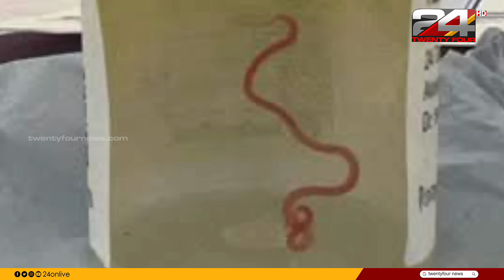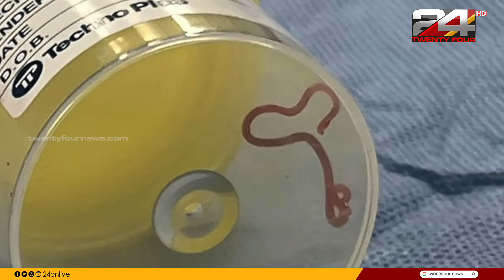'8 സെന്റിമീറ്റർ നീളമുള്ള വിരയെ ജീവനോടെയാണ് തലച്ചോറിൽ നിന്നും പുറത്തെടുത്തത്' 8cm worm from brain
The young woman, who lives in New South Wales, has had health problems since 2021. He was also treated at a local hospital for abdominal pain. But by 2022, she was experiencing symptoms of forgetfulness and depression and was referred to a Canberra hospital. In the MRI scanning of the young woman's brain, some unusual indications are noticed by the doctors. The doctors said that the presence of the worm was confirmed through the subsequent tests.

ന്യൂ സൗത്ത് വെയിൽസിൽ താമസിക്കുന്ന ഈ യുവതിയ്ക്ക് 2021 മുതൽക്കേ, ആരോഗ്യ പ്രശ്നങ്ങൾ ഉണ്ടായിരുന്നു. വയറുവേദനയെ തുടർന്ന് പ്രാദേശിക ആശുപത്രിയിൽ ചികിത്സയും നടത്തിയിരുന്നു. എന്നാൽ, 2022-ഓടെ, അവർക്ക് മറവിയുടെയും വിഷാദത്തിന്റെയും ലക്ഷണങ്ങൾ കണ്ടു, തുടർന്ന്, കാൻബെറ ആശുപത്രിയിലേക്ക് റഫർ ചെയ്തു. യുവതിയുടെ മസ്തിഷ്കത്തിന്റെ എംആർഐ സ്കാനിങ്ങിൽ ആണ് അസാധാരണമായ ചില സൂചനകൾ ഡോക്ടർമാരുടെ ശ്രദ്ധയിൽ പ്പെടുന്നത്. തുടർന്ന് നടത്തിയ പരിശോധനയിലൂടെയാണ് വിരയുടെ സാന്നിധ്യം സ്ഥിരീകരിച്ചതെന്ന് ഡോക്ടർമാർ പറഞ്ഞു.